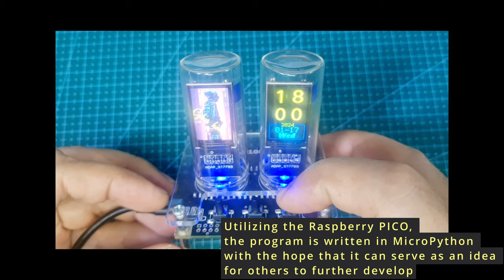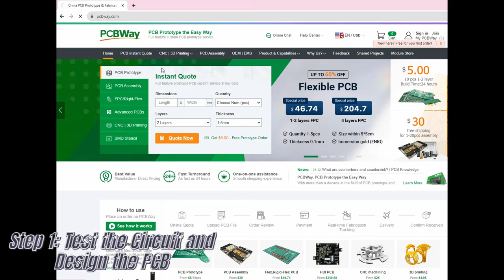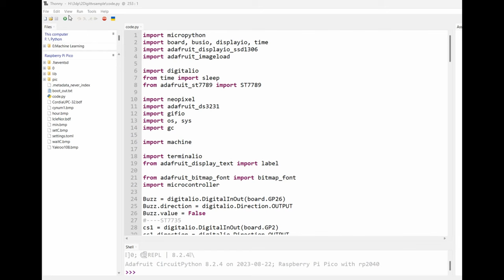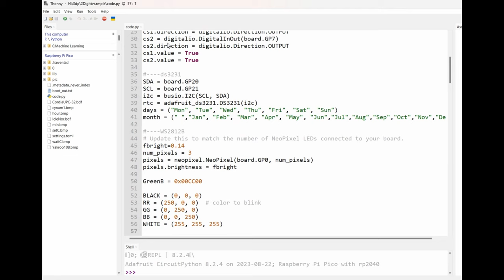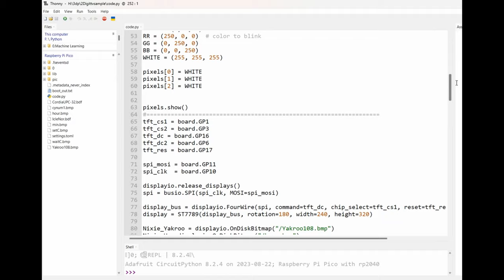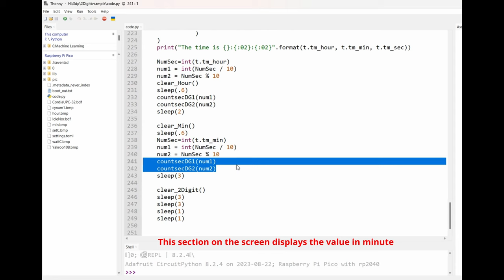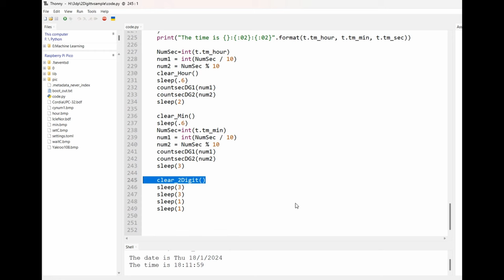Diy projects : 2 Digit lcd Clock digital clock for home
Diy projects : 2 Digit lcd Clock rp2040 Update software micropython python cyberpunk diy rp2040 สร้าง นาฬิกา แนว Nixie เรสโทร คลาสสิค
nixie clock
digital clock for home
Update Software
Presenting a self-made 2-digit LCD clock project with a distinctive and exciting Nixie Tube-inspired display.
This project encompasses both hardware and software, showcasing the creator's focus on customizing the clock for user convenience.

In terms of software, the creator has developed technology to make clock settings easy and user-friendly,
allowing enthusiasts to customize and configure the clock with precision.

This video guides you through the process of building the clock, configuring settings,
and operating it in a way that combines enjoyment and learning in the realm of DIY Electronics!

PART:
  Raspberry PICO x1
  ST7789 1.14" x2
  Ds3231 x1